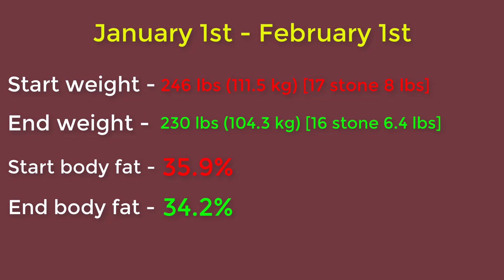Leg Raises Every Day For 30 Days (Weight Los Time Lapse)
I always enjoy some leg raises. I feel they really help with the lower stomach area.

My leg raise plan

Week 1: 3 x 15 reps
Week 2: 3 x 20 reps
Week 3: 3 x 25 reps
Week 4:3 x 30 reps
(70 seconds rest in between reps)